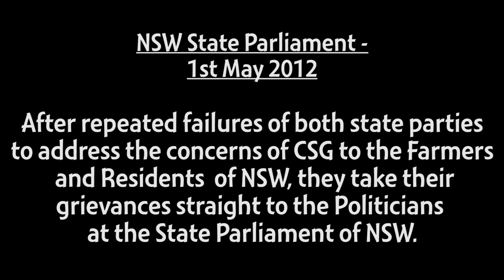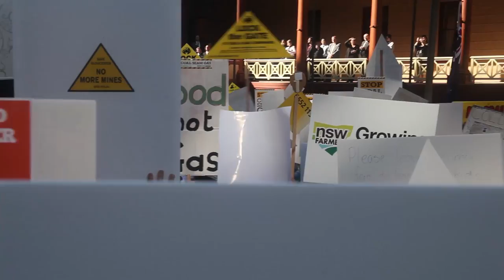Anti CSG Protest NSW State Parliament - 1st May 2012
After repeated failures of both state parties to address the concerns of CSG to the Farmers and Residents of NSW, they take their grievances straight to the Politicians at the State Parliament of NSW.